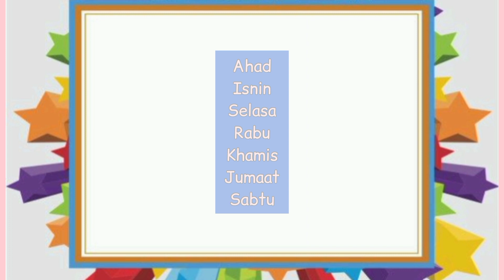Belajar Hari- Hari Dalam Seminggu |Tahun satu(transisi)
Assalamualaikum Semoga bermanfaat buat kita semua